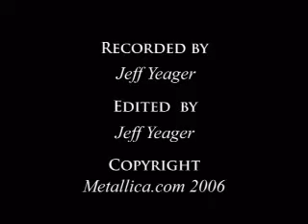Metallica Welcome Home Sanitarium MetOnTour Centurion, South Africa 2006